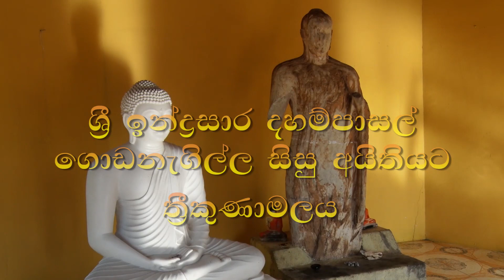‘සිසු දහම් සෙවණ’ – ත්‍රිකුණාමලය, ගල්මැටියාව පුරාණ රජමහා විහාරස්ථානය.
‘සිසු දහම් සෙවණ’ වැඩසටහන යටතේ ත්‍රිකුණාමලය දිස්ත්‍රික්කයේ, තඹලගමුව, ගල්මැටියාව පුරාණ රජමහා විහාරස්ථානයේ, ශ්‍රී ඉන්ද්‍රසාර දහම් පාසලේ ඉදිකළ නව ගොඩනැගිල්ල සිසු අයිතියට පත් කිරීම.

"මෙරට දරු දැරියන්ගේ අනාගතය ගැන සිතා ජනතාව පැහැදිලි තීන්දුවක් ගතහොත් රටේ සියලුම ආගමික සිද්ධස්ථානවල දහම් පාසල් හිඟය පිරවීමට ඉදිරි වසර 3 ඇතුළත කටයුතු කරනවා.."